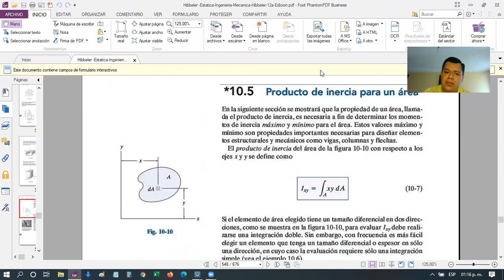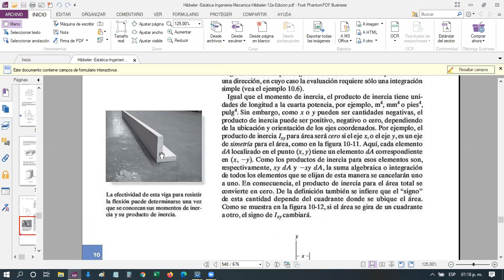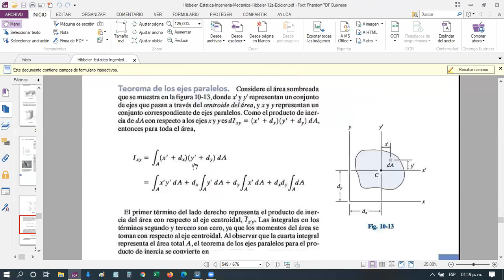RM_S08_G13 Inercia para ejes rotados